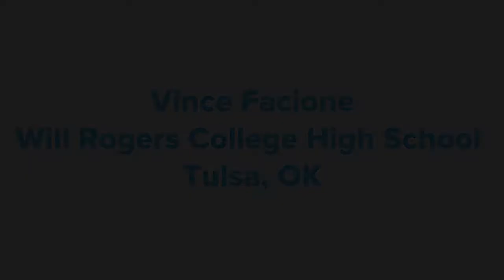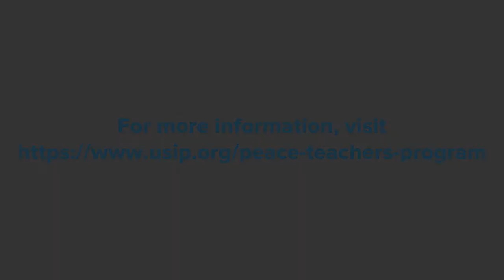Classroom Strategies to Teach Peace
USIP's 2017 Peace Teachers share their methods for teaching about international conflict and peace.

For more information on the USIP Peace Teachers program please